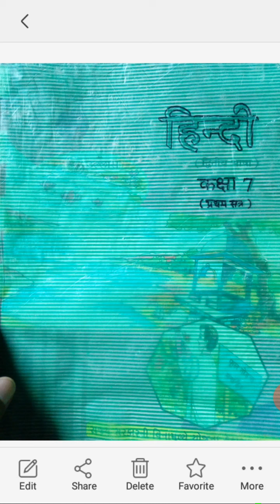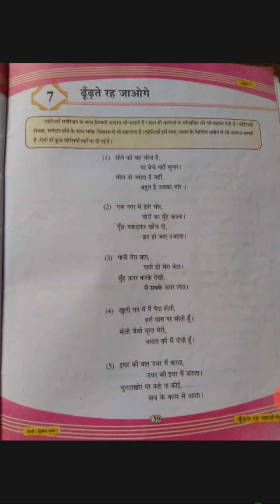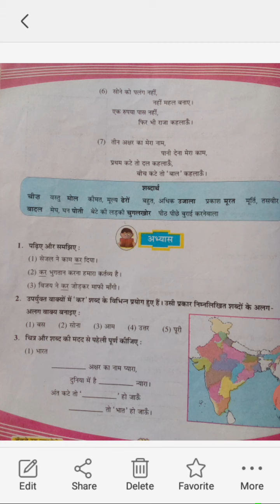कक्षा ७ हिन्दी पाठ- ७ ढूढते रह जाओगे